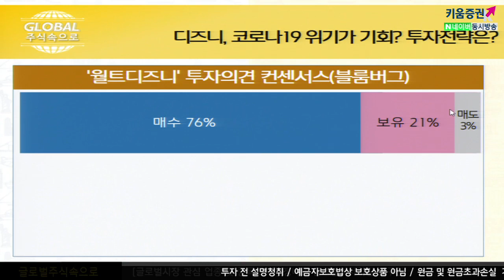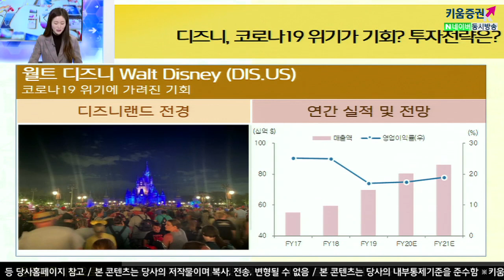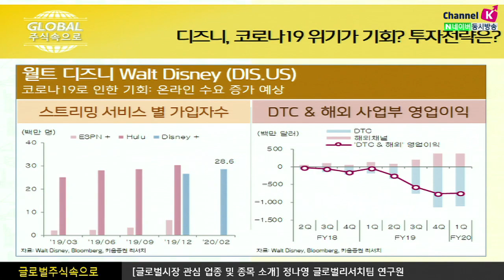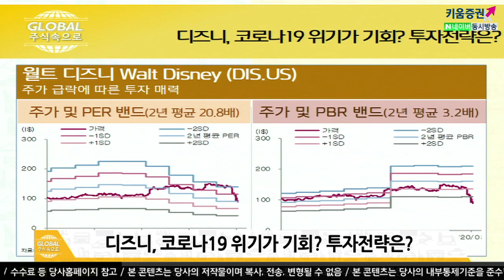​[해외주식투자] 글로벌 주식 속으로/ 코로나19 위기에 가려진 기회 다시보기, 디즈니 투자전략 ​(20.03.20)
Walt Disney의 주가는 연초대비 30%이상 하락하며
애플에 의한 인수 가능성도 제기되고 있음

​​코로나19로 인한 위기 – 오프라인사업 피해 예상
Walt Disney가 소유한 테마파크/리조트 운영 중단
​영화관 영업 중단과 Disney사영화 개봉 연기

​코로나19로 인한 기회 – 온라인수요 증가 예상
​실내엔터테인먼트 수요 증가 → 스트리밍 서비스 가입자 수 성장 촉진

​​코로나19로 인한 오프라인 사업의 피해 만회 노력
​​→Disney+ 내Frozen 2 공개를 3주앞당김 +인도 Disney+ 서비스개시 18일앞당김

​​주가급락에 따른 투자 매력
12M Fwd PER, PBR 각19.0, 1.7배수준 (3월18일기준)
​코로나19  확산이 잠잠해진 이후 회사의 이익 회복 가능성 높음​

​​ 「구독」과 「좋아요」 눌러주세요~